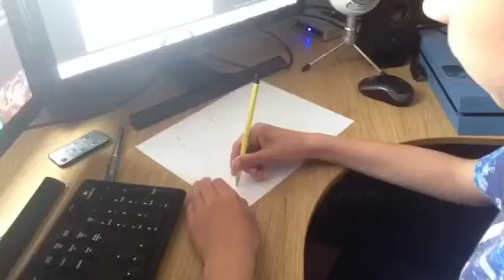DRAWING?!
Guys I know the drawing isn't very good I didn't spend long on it :D   Hey its Mzeey and I hoped you enjoyed the video!
Xbox Gamertag-Toxic Velocity
PS4 ID-MzeeyHD
I hoped you enjoyed the video as much as I did making it!